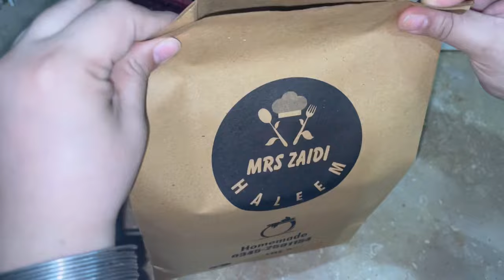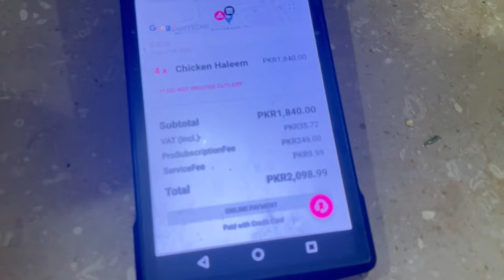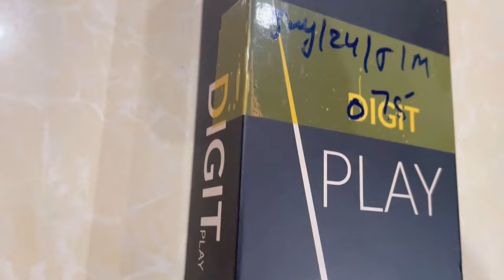1kg Nalli Nihari Recipe with Price, Cost,100% Profit| Foodpanda Mobile unboxing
1kg Nalli Nihari Recipe with Price, Cost,100% Profit| Foodpanda Mobile unboxing
✨📌**1 kg Gosht ki Nihari ki Recipe

✨🔥**Ingredients for Nihari:**

- Gosht (Beef ya Mutton) - 1 kg  (1 kg Nalli )
- Nihari Masala - 4-5 tbsp
- Pyaaz (Bareek kati hui) - 1
- Adrak Lehsan paste - 2 tbsp
- Aata - 4 tbsp (slurry banane ke liye)
- Ghee ya tail - Derh cup
- Hara dhaniya (garnishing ke liye)
- Hari mirch (bareek kati hui) - garnishing ke liye
- Adrak julienne - garnishing ke liye
- Lemon s - serving ke liye

✨🔥**Nihari Homemade Masala Ingredients:**
**By Mrs Zaidi**

- Kashmiri lal mirch - 2 tbsp
- Pisi hui lal mirch - 2 tbsp
- Sabut dhania - 2 tbsp
- Sufaid zeera - 1 tbsp
- Sonf - 1 tbsp
- Bari kali elichi - 3 adat
- Sounth (dry ginger powder) - 1 tsp
- Badyaan (star anise) - 1 phool
- Darchini (cinnamon) - 2-inch stick
- Long (cloves) - 5-6 adat
- Pipli (long pepper) - 1 tsp
- Ajwain - 1 tsp
- Jaifal (nutmeg) - 1/4 tsp
- Javitri (mace) - 1 small piece
- Tatri (citric acid) - 1/2 tsp

✨🔥**Method:**

1. **Masala Tayari:**
   Sabut masale (dhania, zeera, sonf, bari elichi, badyaan, darchini, long, pipli, ajwain, jaifal, jawitri, kali mirch) ko halka bhoon lein aur thanda kar ke pees lein. Is powder ko haldi, tatri aur pisi mirch or kashmiri lal mirch ke sath mix kar lein.Shaan Nihari Masala ke 2 Tbsp bhi shamil karden  Aapka nihari masala tayar hai.

✨🔥2. **Nihari Banane ka Tariqa:**
   -  Patili mein ghee ya tail garam kar lein.
   - Pyaaz daal kar golden brown kar lein, phir is mein adrak lehsan ka paste daal kar mazeed bhun lein jab tak raw smell khatam ho jaye.
   - Ab gosht daal kar ache se fry karen, taki gosht ka color change ho jaye aur woh thora sa brown ho jaye.
   - Is stage par aap apna tayar kiya hua nihari masala (4-5 tbsp) gosht mein daal kar ache se mix karen aur kuch der bhun lein.
   - Phir pani daal kar, nihari ko dheemi aanch par 3,4 ghantay pakaein taki gosht naram ho jaye.
   - Jab gosht achi tarah gal jaye, tou  atta ko pani mein ghool kar slurry bana lein aur isay nihari mein daal dein, aur nihari ko mazeed 30  minute ke liye pakaein taki gravy thori gaadhi ho jaye.

✨🔥3. **Garnishing:**
    Hara dhaniya, hari mirch, adrak julienne aur lemon ke sath serve karein.Brown onion optional hai

✨🔥☑️👩‍🍳**Mazedar Mrs zaidi k Beef Nalli Nihari banaen khae , sell karen or enjoy Karen 😊🥰❤️!**
Mrs zaidi family ko apni khas duaon mein yad rakhen jazakAllah ☺️ ❤️

✨🔥📌### **Cost for 1 kg Nihari**### ✨🔥
 (Haddi ke Baghair Gosht):**
- **Gosht:** Rs. 1300 + Nalli Rs. 200
- **Masale aur doosre ingredients:** Rs. 350 (approx)
- **Gas/bijli aur packaging cost:** Rs. 100 (rough estimate)

✨🔥 📇**Total Cost Calculation:**
- **Total Cost for 1 kg Nihari:**
  Rs. 1500 (gosht) + Rs. 350 (masale+ghee ya oil) + Rs. 100 (miscellaneous) = **Rs. 1950**

Agar **1.5 kg gosht** mein se aapko **10 servings** mil rahai

Yani **1 kg gosht** se lagbhag **6 to 7 servings** nikalengi. (500g ki)

*1 box 500g ka = Rs 550

- Ek box ki cost: 278.57Rs
- Ek box ki sell price: 550Rs
- Profit per box: 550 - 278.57 = 271.43

- Total : box 7 x 550sell = 3850
-  total Sell 3850 - Cost1950 =
Total profit:1900📈

100% Profit